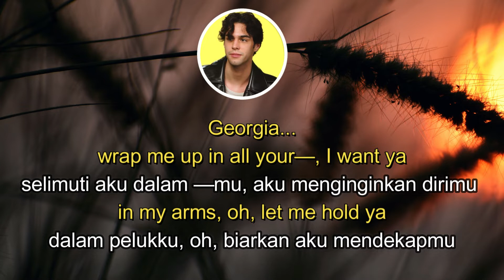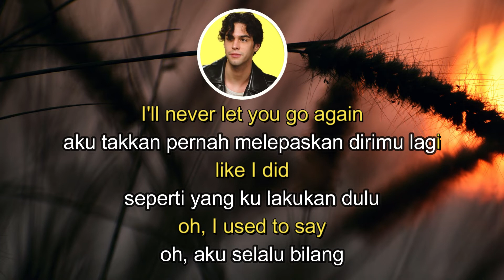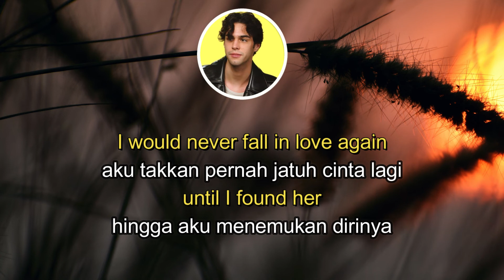Lyrics : Stephen Sanchez Until I Found You with Indonesia Translation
Lyrics : Stephen Sanchez - Until I Found You with bahasa Indonesia translation on Pancaswara Lyrics Update

[Verse 1] :
Georgia

[Verse 2] :
Georgia

[Guitar Solo]